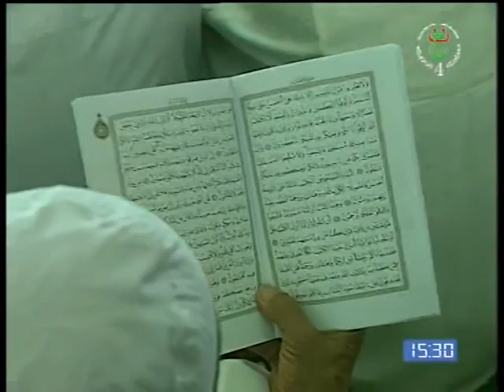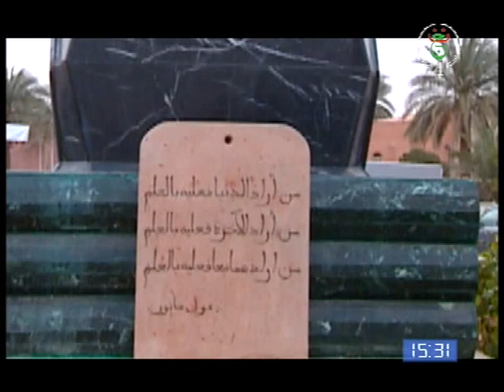Tanfust n At Iɣersan (At Mzab)